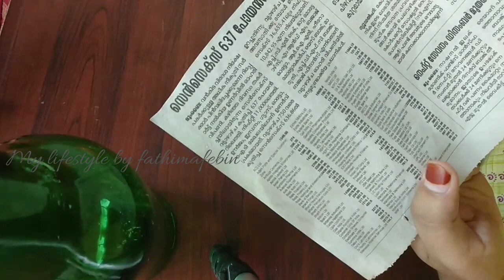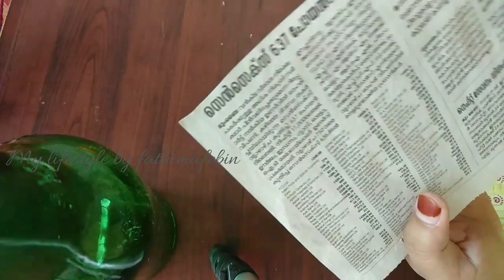അക്ഷരങ്ങളെ കുപ്പിയിലാക്കാം -കാശുചിലവില്ലാതെ ഒരു ബോട്ടിൽ ക്രാഫ്റ്റ്|EasyBottle Craft with Newspaper